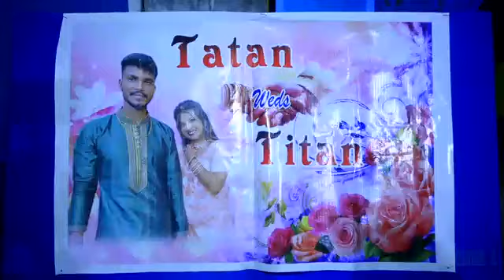Titan Barat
Marriage